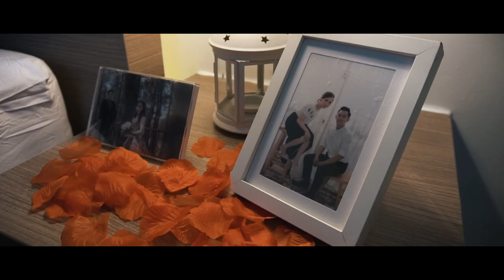Vihara Theravada Buddha Sasana SDE of Morib & Monica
VENUE Gedung Mahkamah Konstitusi Bekasi
HOLY MATRIMONY Vihara Theravada Buddha Sasana